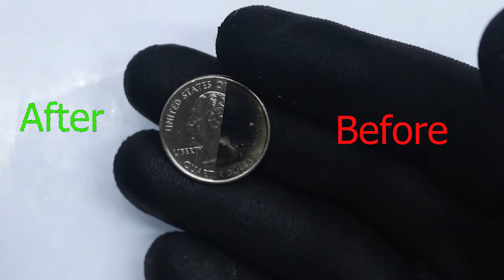usa Quarter Doller Cleaning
Welcome to Experiment Out!
                                             This channel is all about the thrill of experimentation and discovery. We're a team of curious minds who love to push the limits and try out new things.

From wacky DIY projects to crazy science experiments, we'll be sharing our journey with you every step of the way. We'll show you how to make the most out of each experiment, while having a lot of fun in the process.

Join us as we explore the world around us and test the limits of our imaginations. We're not afraid to take risks, and we encourage you to do the same.

Thank you for choosing Experiment Out. We can't wait to see what amazing things we can accomplish together.